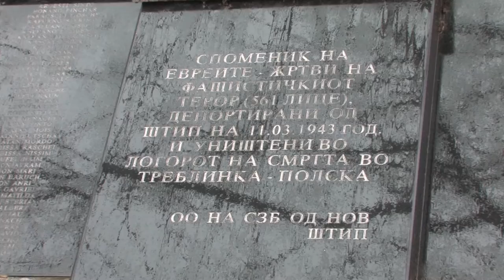Со трибина одбележано 73 години од депортацијата на евреите од Штип